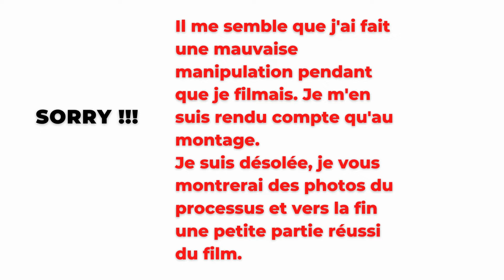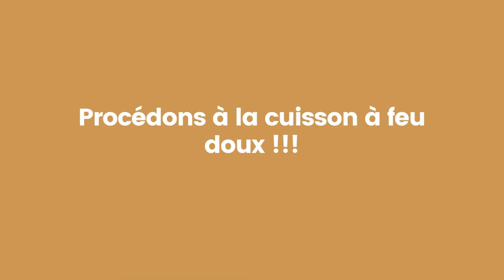Boules de Neige au lait concentré non sucré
Coucou, pas trop épuisé(e)s par le long week-end !?
 Mes vœux les meilleurs à la communauté musulmane.
Aujourd'hui, je revisite une recette d'amuse-bouche que l'on retrouve dans certains ménages en Afrique de l'Ouest. Il est parfois servi en goûter aux enfants. Testez et donnez moi des nouvelles !!!
Bisous...